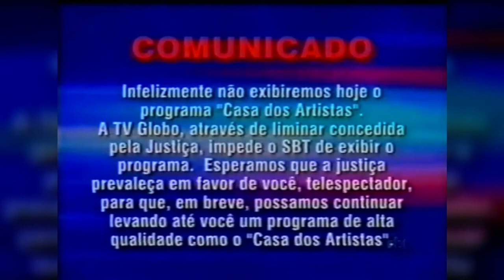O Dia que a GLOBO Tirou o "Casa dos Artistas" do Ar (PGM do Ratinho)| SBT Retro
Hoje é dia de Reelembrar o dia em que a TV GloboLIXO Tirou Do Ar o Programa de Maior Audiência do SBT o "Casa dos Artistas"

Sobre o SBT RETRO:

é dia de SBT retro, onde reelembraremos momentos marcantes da hitória do SBT.

Compartilhe para Nos Ajudar A Crescer

*Todos Os Vídeos São Retirados de Sites Na Internet (Youtube)
*Todas As Imagens Foram Tiradas da Internet (Google Imagens)